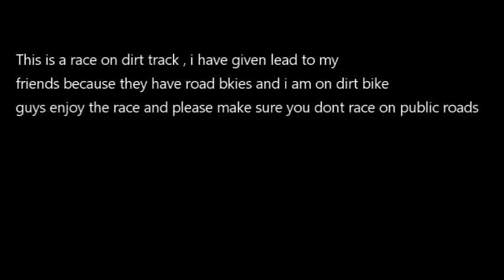R15 VS DUKE200 VS IMPULSE | OFFROAD RACE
Hello everyone  , here is the off-road race of R15 , Duke 200 and impulse . watch the video to find out who wins it .